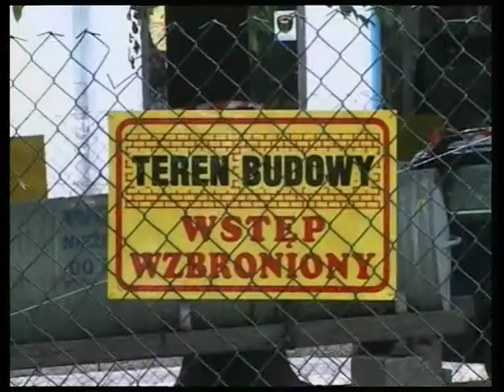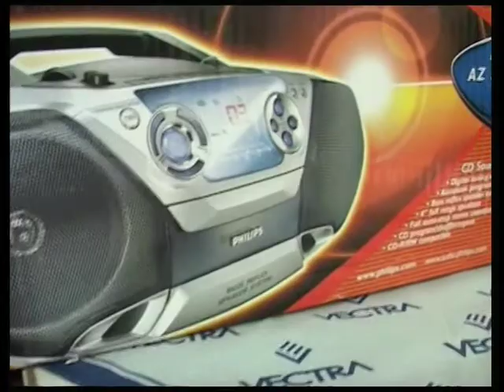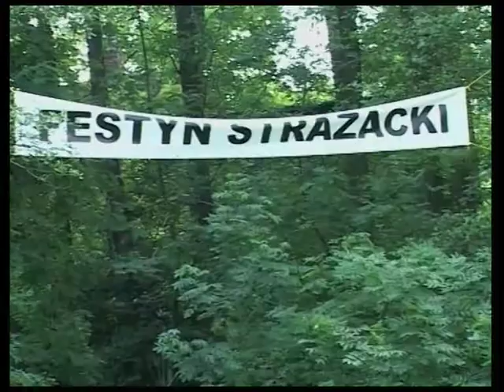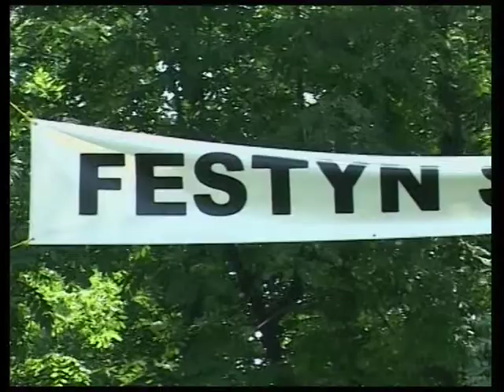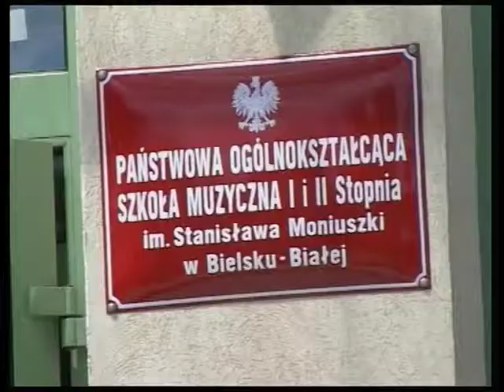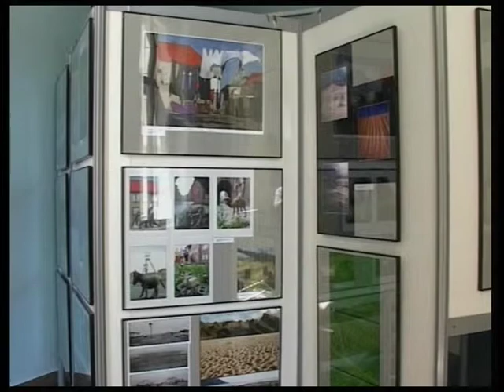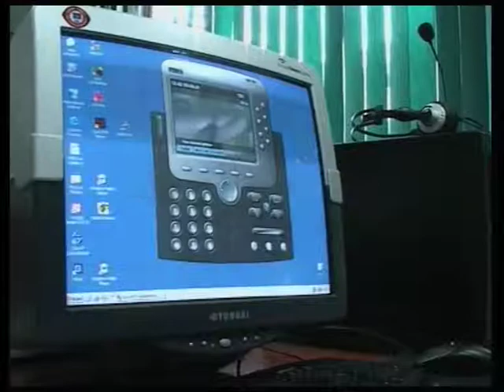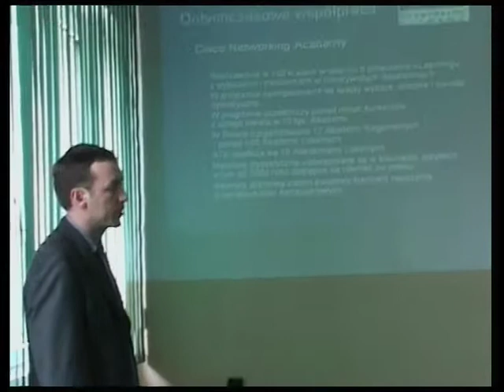VTS 01 1